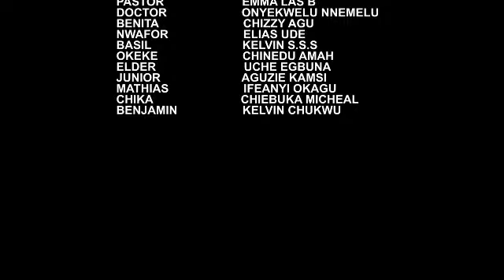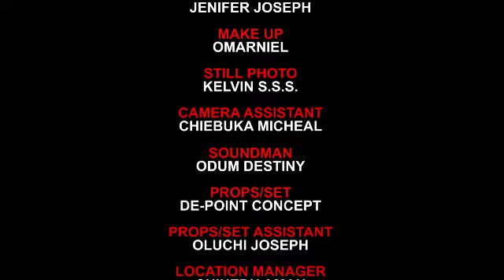LIFE AFTER DEATH 3 - 4 NEWLY RELEASED // KEN ERICS // BELLA EBINUM // LATEST TRENDING NIG MOVIE 2022